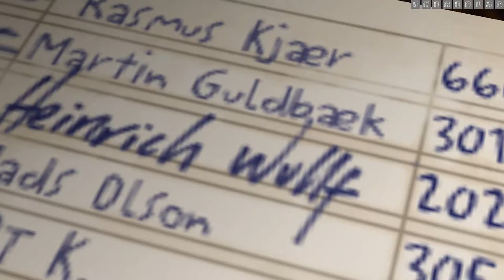Hitman-Codename 47 : Traditions of the Trade [Mission 9] {Walkthrough/Gameplay}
Hitman: Codename 47
Mission 9 : Traditions of the Trade
[No Commentary]

IGN Review : When Tal handed me a copy of Hitman: Codename 47 to review, I was excited and generally pleased that I was the one getting to review this one. Now I am disgruntled, annoyed, and generally displeased that I was the one that had to review this one. What could have been a great game with some great ideas and fairly spectacular graphics turned out to be a problematic, frustrating, and incredible short journey through the exploits of a very bald hitman.

The game starts out with you, the hitman, waking up in a patient's robe in some kind ofhospital. At this point, you start getting your training in the game via the quirky voice that sounds like Dracula or something. You go through various training exercises learning how to strangle, stab, shoot, and distinguish between targets and innocents. If you aren't familiar with shooters at all, there may be something for you here, but otherwise, this tutorial mission is largely useless. Luckily, you can just run through it if you need to, especially to escape the droning of the Dracula. He even chimes in a certain parts with encouragements such as, "good, not many get this far." Why is that? There isn't a certain score you need to get on anything to get by... Whatever.

But all of this brings me to one of my rather large annoyances with this game. There are no mid-mission saves. So if you get close to the end of a mission and end up screwing up, you go all the way back to start without your $200. They even did this in the tutorial for crying out loud. The first time I got to the end of the tutorial a nurse ran up to me and shocked me. I didn't shoot him because I had no idea that I was trying to break out of the hospital, I thought I was being trained. The point is that I had to start back at the beginning of the tutorial and run through the whole stupid thing over again. This is especially annoying when the missions are set up so that you have to play them a few times before you can even really know what you are doing. And some of them take a long damn time to run through the dumb stuff again. I don't want to run through all of the easy challenges at the beginning of a mission all over again, I want to figure out the next problem. I was cussing like crazy at this game, not because I died really, but because I had to start all the way over again.

There was one feature that tried to help that problem I guess. Some of the missions save your progress along the way. You get two lives so if you die once you'll start somewhere in the middle of a mission. The problem with that is, that if you died, chances are that the guy that killed you let all of his buddies know, and they'll all be waiting for you when you get back to where you died. So you'll end up having to start all the way over again anyway.

So after the tutorial, you start on your assignments from "The Agency." They give you various missions, which you'll need to complete to get you money to buy weapons with which to do the missions. Throughout the game, you'll get little hints as to what you can expect from the plot. But it isn't exactly brain intensive, I had it figured out early in the game, it was just a matter of getting to what turned out to be an underwhelming climax.

Each of your missions will take you into various locations around the world such as Hong Kong, Columbia, Budapest, and Rotterdam. Which brings me to the beautiful environments. The graphics really are superb. Lots of bright colors, beautiful textures, and well-animated characters flush out the levels. Unfortunately, you'll need a pretty good machine to run the game well. While it wasn't that bad on my machine, those with less than my TNT2 might well want to play the demo first to see if their system can handle it.

In each of the missions, you'll be given goals that involve eliminating various figures, tracking targets down, recovering items, disarming bombs, and the like. You know, your everyday contract killer fare that should be a whole lot of fun to do. So sad... This is where the wheels come off and the car flies into a ditch.

The control system in Hitman is frustrating. Very frustrating sometimes. What should be a neat thing of getting to off targets, drag them into corners, strip them and take their weapons and any items you might need, turns into a mess when surrounded by piles of bodies. The right click menu system can help, but when you're in a hurry, it doesn't always get the job done.